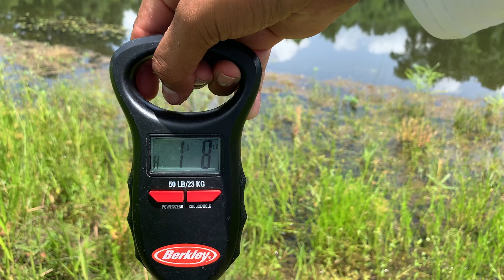Houston fishing in the gator pond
This pond has lots of bait fish, bluegill, bass, crappie & catfish.